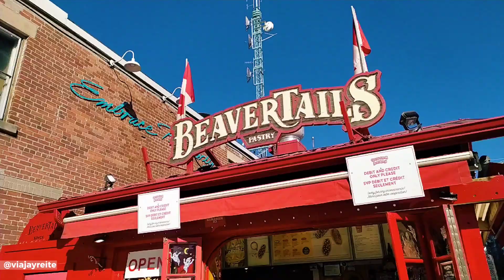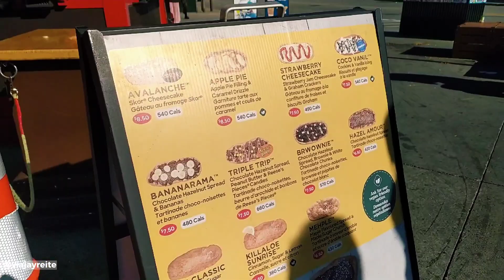🤔ESTO PASÓ después de 3600 Km de viaje por 🚐 CANADÁ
✅ La vanlife puede cambiar los planes de tu día muy fácil y este video lo muestra bien.

¡Escribinos para conseguir nuestro libro de los primeros 4 años de viaje!

¿Te gustaría apoyarnos para poder seguir creando contenido en todas las plataformas? 😊😊😊

¡Estamos tan agradecidos que estén acompañándonos por aquí, que no se dan una idea! ¡¡¡De corazón, gracias!!! 🥰🥰🥰